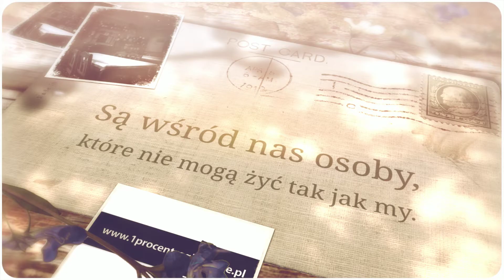1% dla RC Fundacji